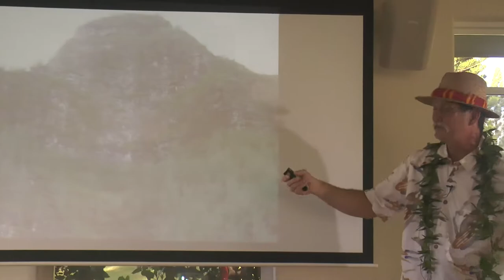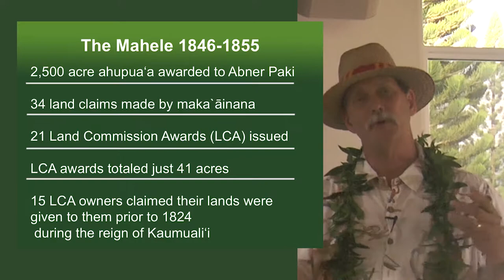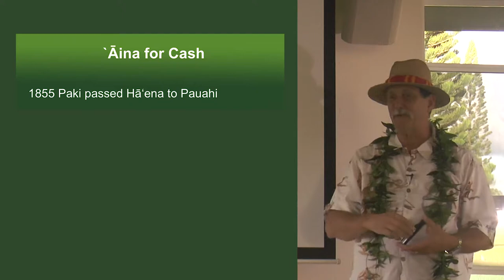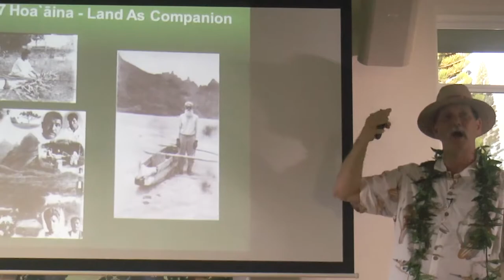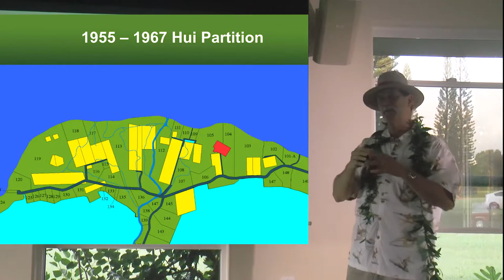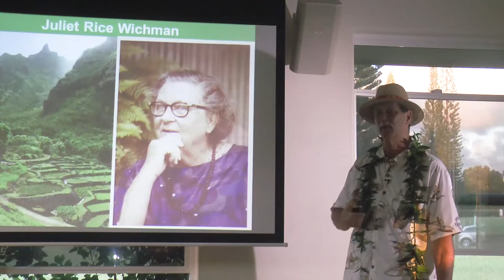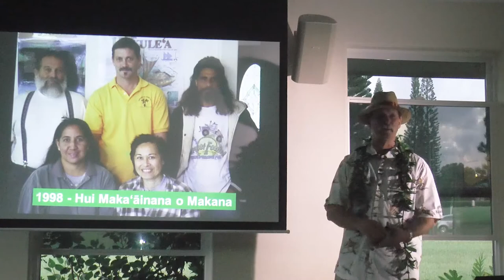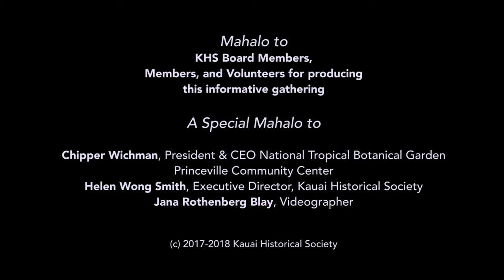Recollections of Ha`ena with Charles "Chipper" Wichman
Ho`omana`o O Ha`ena (Recollections of Ha`ena) with Charles "Chipper" Wichman, President, CEO and Director of National Tropical Botanical Garden
Presentation filmed August 18, 2017 at the Princeville Community Center